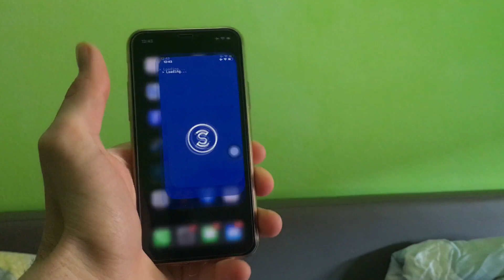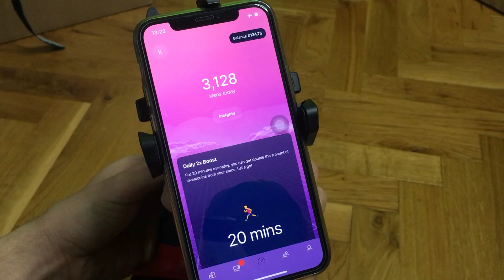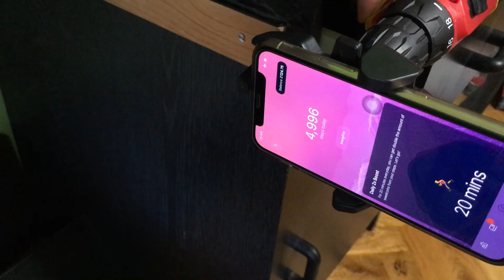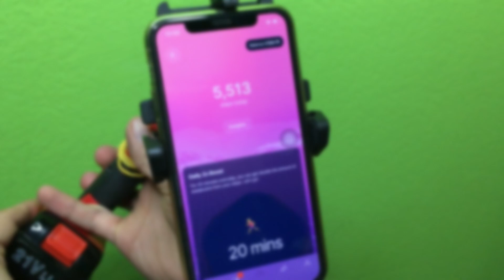Sweatcoin Hack, Get More Coins Without Walking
Make steps and earn sweatcoins without walking or running. In just few minutes you can earn thousands and thousands steps, sitting at home doing nothing.
Grab a beer and snacks, relax and watch how steps and coins counting.